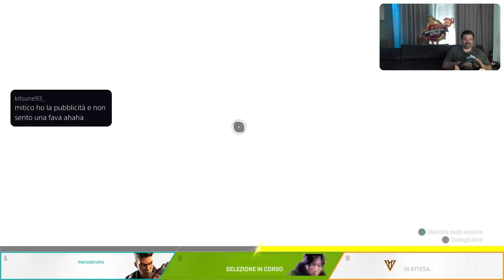APEX LEGEND [PS5-ITa] Just Chatting MORRIS GAMER - Marcodrums Games - in Live 24/6/22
Apex Legend in LiVE con gli Amiciiiiiii